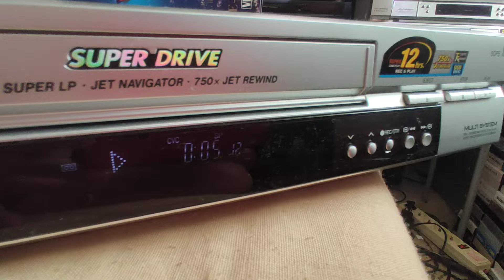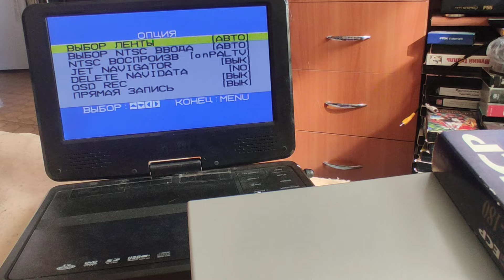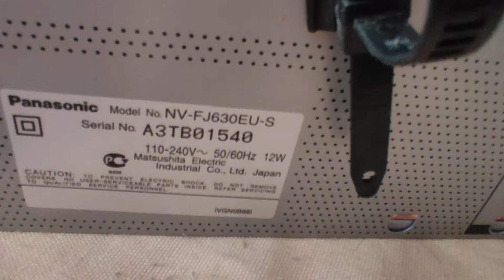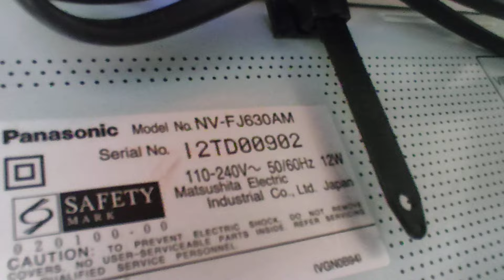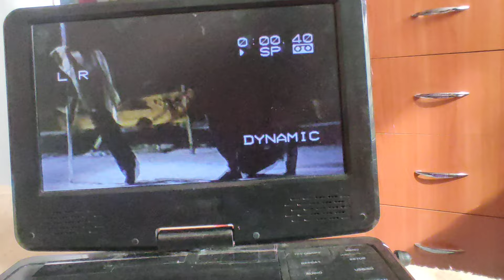HI-FI VCR Panasonic NV-FJ630EU